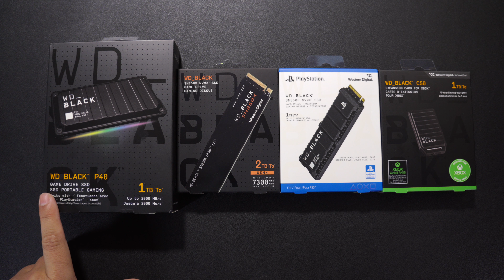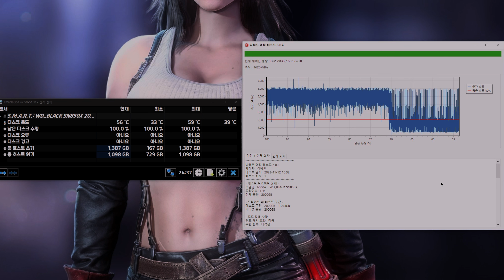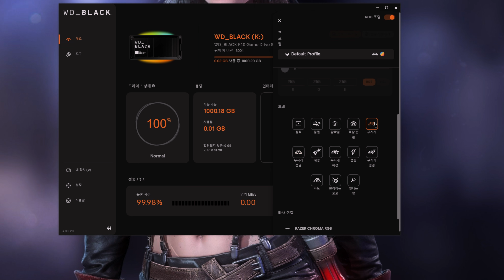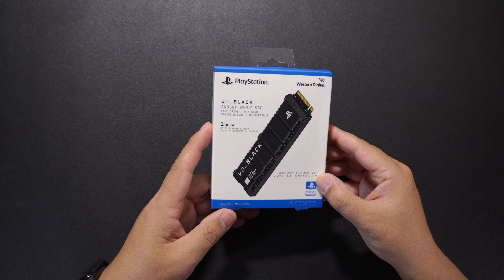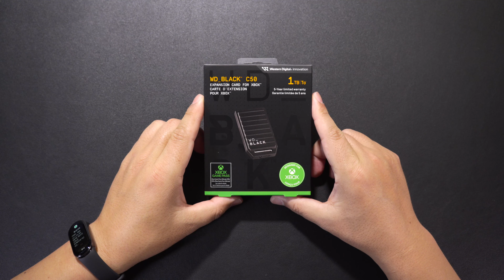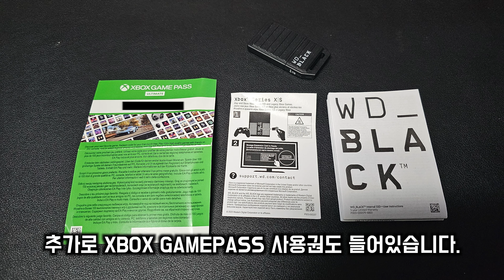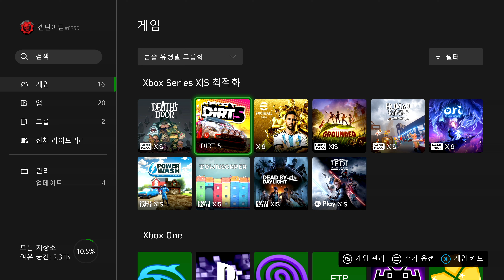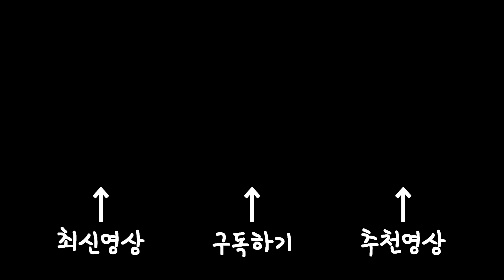PS5, XBOX, PC 크리스마스 선물을 위한 WD 스토리지 총 집합편!!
다가올 크리스마스를 위해 나에게 주는선물을 준비해봅시다!

본 영상은 웨스턴디지털로부터 제품 지원를 받았습니다.

"위 링크로 접속후 구매시 쿠팡파트너스 활동의 일환으로 이에 따른 소액의 뽀찌를 받아 유튭 살림에 보탬이 됩니다"

질문은 디테일하게 답변드리기 위해 카페에다 해주시길 바랍니다.